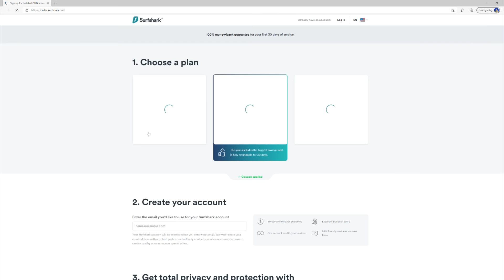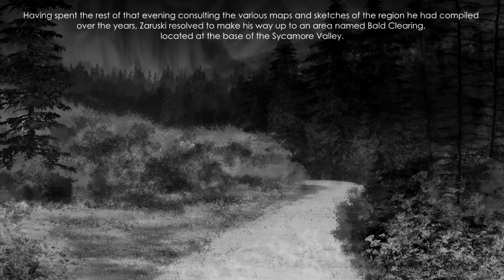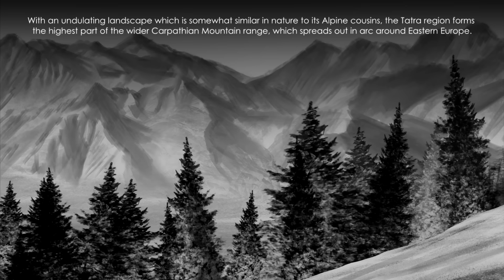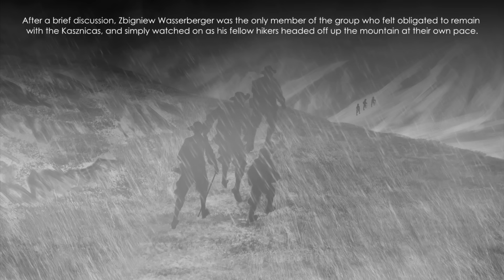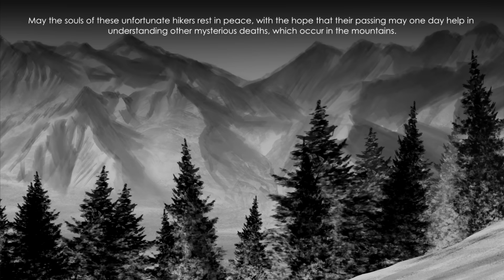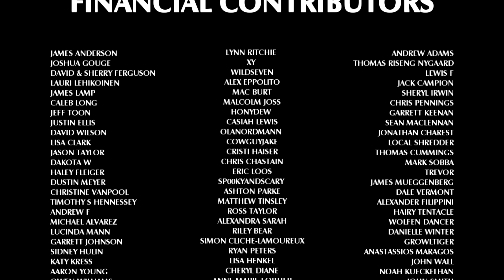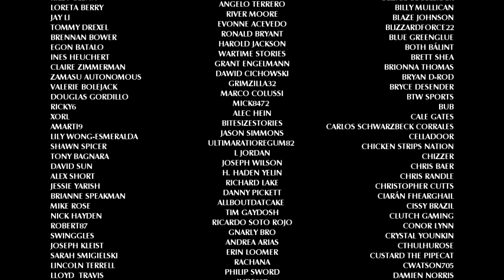The Mystery of the Tatra Mountains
On a summer morning in 1925, a Polish family set out on a planned hike through one of the country’s picturesque mountainous regions. Beset by uncharacteristically poor weather conditions, what happened to them next remains unexplained to this day. Join us this week, as we delve into, the mystery of the Tatra Mountains.